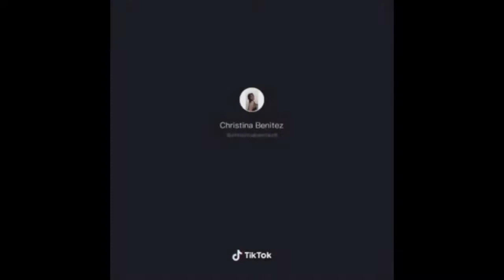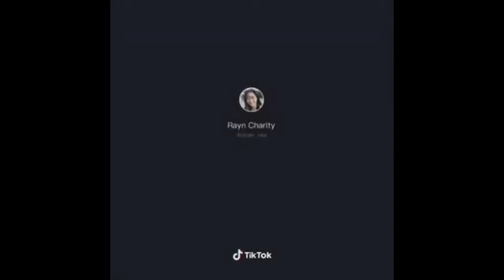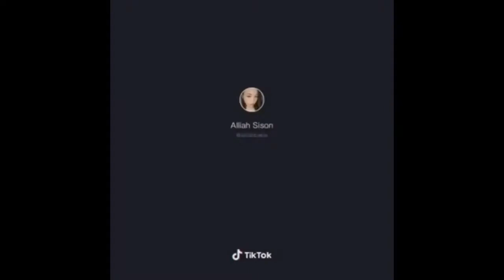HOT AND BEAUTIFUL GIRLS -MY HEART WENT OOP %23 2 -SEXIEST COMPITATION -APRIL COMPILATION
HOT AND BEAUTIFUL GIRLS -MY HEART WENT OOP %23 2 -SEXIEST  COMPITATION  -APRIL COMPILATION.mp4